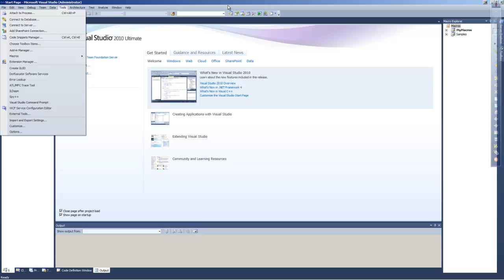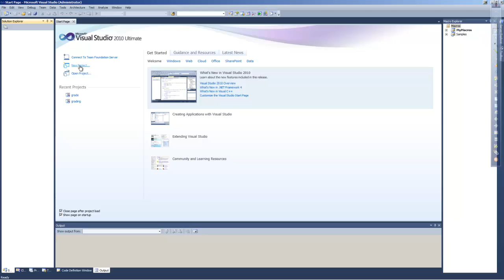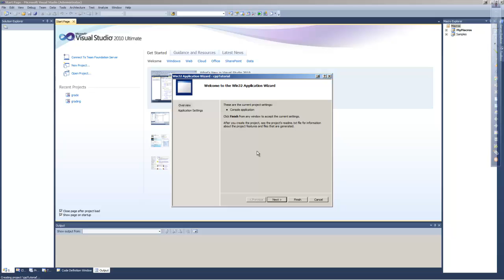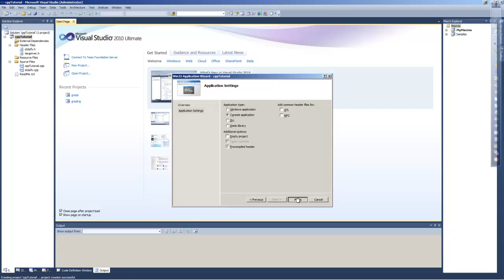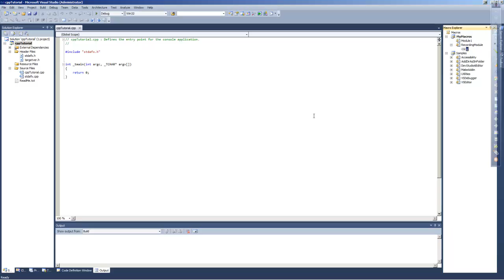Programming in C and C++ Episode 0001 - Visual Studio 2010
In this video we will introduce you to Microsoft Visual Studio